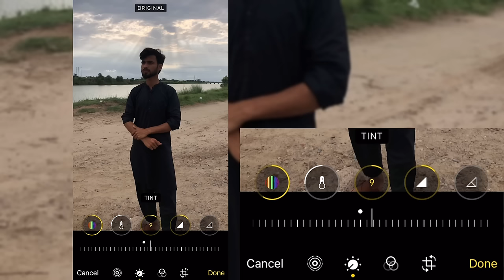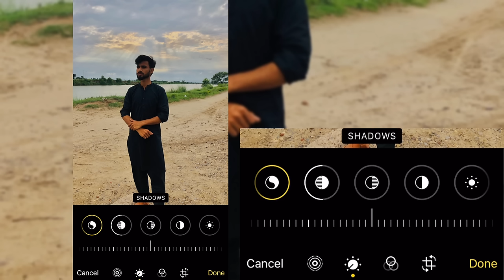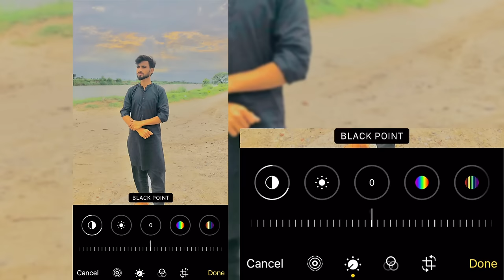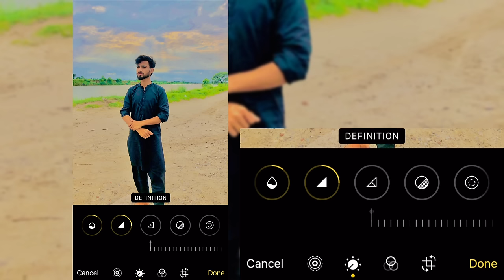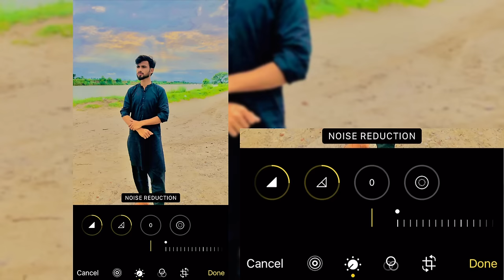iPhone Photo Editing 2023🔥😱|Iphone,6,7,8,x,11,12,13,14,15pro Max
How To edit photo iPhone
iPhonePhoto editing
iPhoneiPhone X
iPhone 6 photo editing iPhone 7 photo editing iPhone 8 Plus for editing iPhone 6s Plus photo editing iPhone 5 iPhone 11 Pro photo editing iPhone 12 pro max
iPhone13 photo